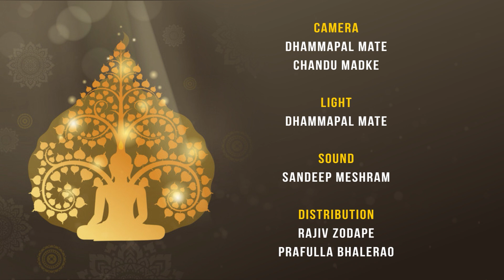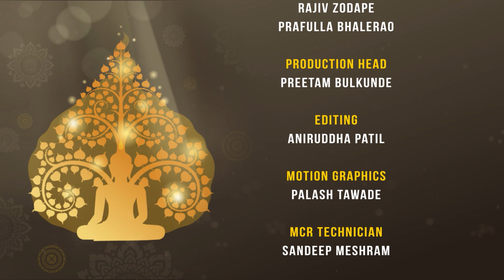बुद्ध चरित्र | युद्ध की समस्या और वर्ग संघर्ष | Buddha & His Dhamma || Dr. Rajendra Fule